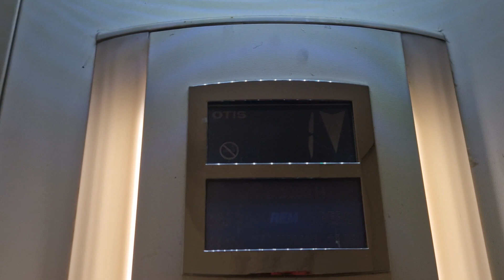1999 Otis 2000h Lift @ World Buffet 2 in Middlesbrough